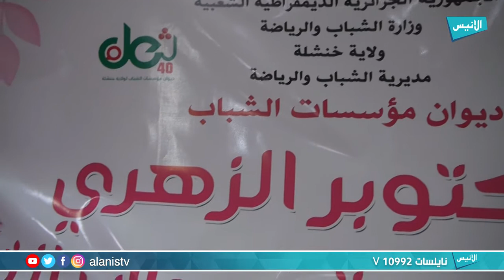خنشلة: ديوان مؤسسات الشباب ينظم يوما تحسيسيا حول سرطان الثدي في أكتوبر الوردي